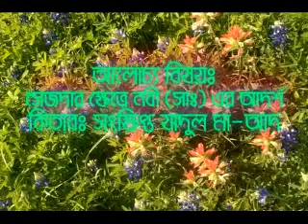Bangla: Kitab Zadul Ma'ad (Part9) Sajdahar Khetre Nabi (S)-er Adarsho By Motiur Rahman Madani